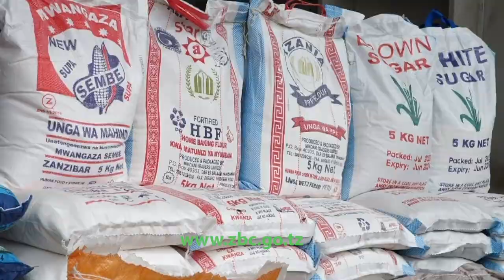MH OMAR SAID SHAABAN AMEFANYA ZIARA MAALUM YA KUSHTUKIZA KWA KUTEMBELEA MADUKA YA BIDHAA TOFAUTI.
Waziri wa biashara na maendeleo ya viwanda Mh Omar Said Shaaban  amesitisha biashara katika maduka ya bidhaa yanayomilikiwa na wamiliki tofauti duka la Ndugu Hamad Saidi lililopo Fuoni Mtundani na duka la Ndugu Husna Omar Salum lililopo maeneo ya Kwa Mzee Mgeni kwa kosa la kuuza bidhaa kinyume na bei iliyotolewa na tume ya ushindani halali wa biashara.